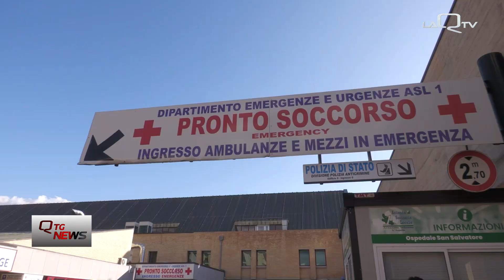L'AQUILA. MESSINA DENARO RIMANE RICOVERATO IN OSPEDALE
IL BOSS MAFIOSO MATTEO MESSINA DENARO RIMANE NEL REPARTO DI TERAPIA INTENSIVA DELL'OSPEDALE SAN SALVATORE DELL’AQUILA ANCHE SE LE SUE CONDIZIONI SONO MIGLIORATE.